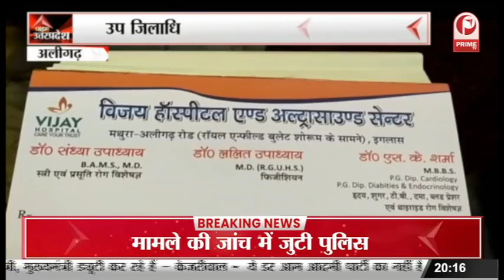Lucknow : भारत जोड़ो यात्रा से बौखलाएं भाजपाई नेता, भाजपाई नेता दे रहे है विवादित बयान || Prime Tv